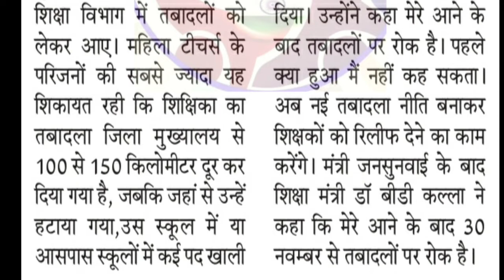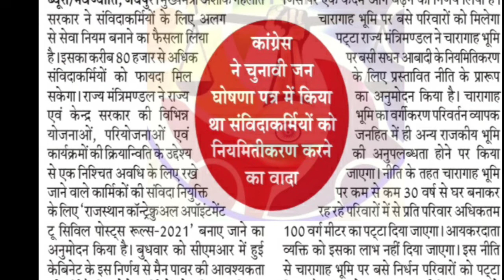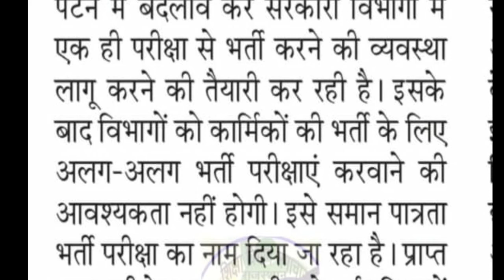Transfer news। Transfer Policy। 3rd grade transfer update। Dr BD kalla